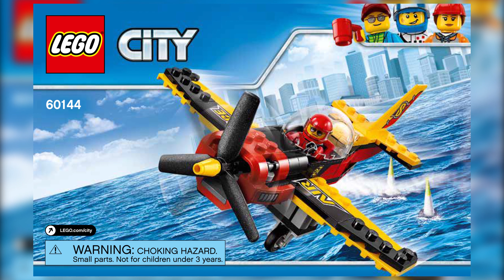LEGO® City - Race Plane